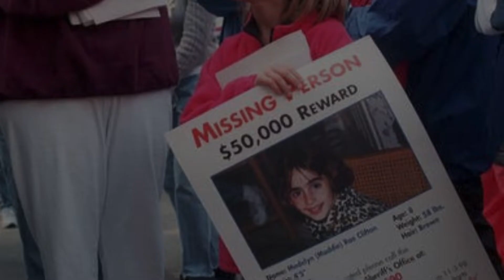Joshua Phillip murder Maddie Clifton: Murder of Maddie Clifton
This whole time, Phillips slept with her body concealed beneath his bed, covering the smell with air fresheners and incense. And while the police searched his house for Maddie, Phillips' mother told them that the odd smell coming from Phillip's room was just because of the many birds he kept in there as pets (mind you, they didn't know).

Seven days later, Phillips' mother went to clean his room while he was at school one day and she noticed an unusual wet spot on the floor. And when she went in for a closer look, she found the mutilated body of little Maddie Clifton.

Phillips got a life sentence without the possibility of parole.

Credit: Apotheosis of knowledge
Picture credits: Google